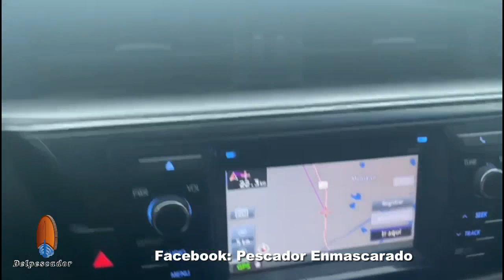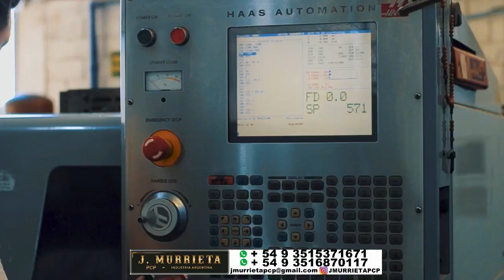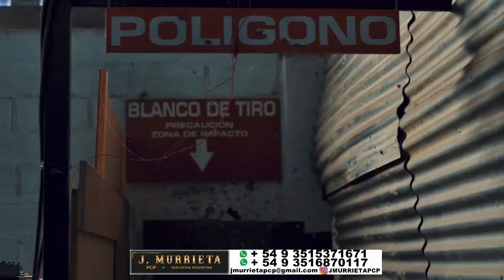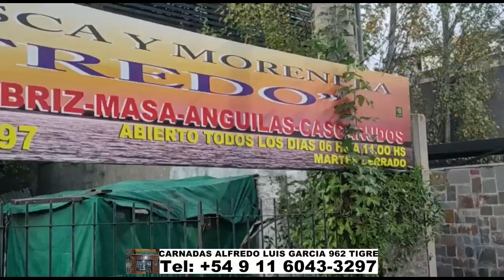DELPESCADORTV494. PEJERREYES EN MADARIAGA, BERISSO, DORADOS EN ESQUINA